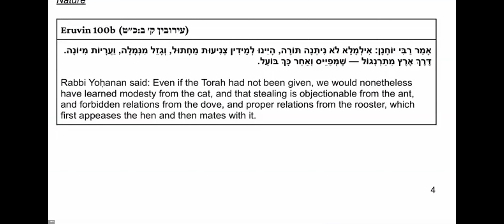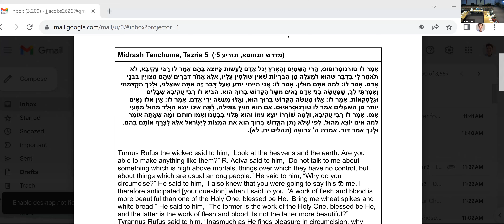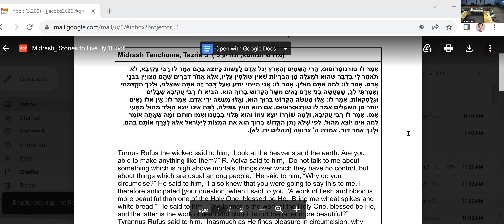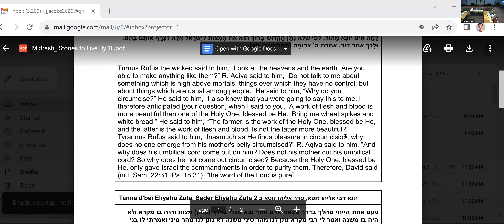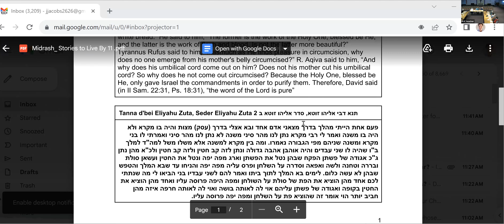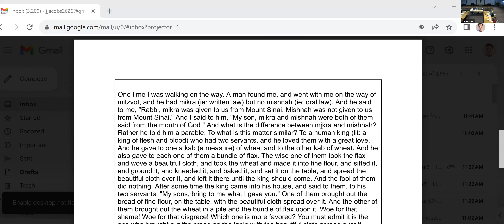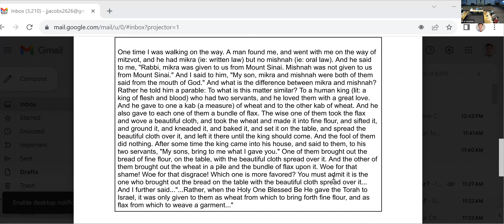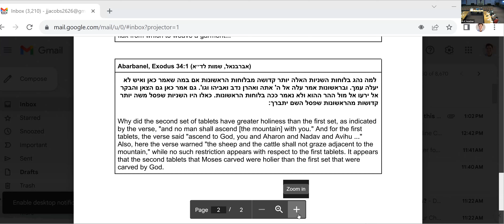Midrash: Stories to Live By with Rabbi Joshua Jacobs - November 9, 2023